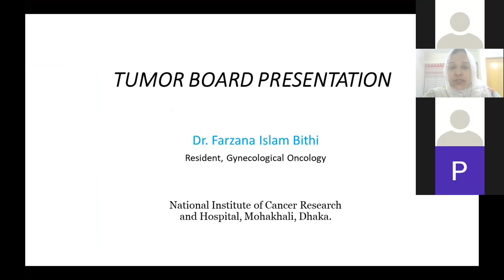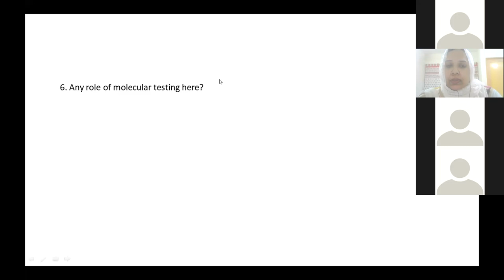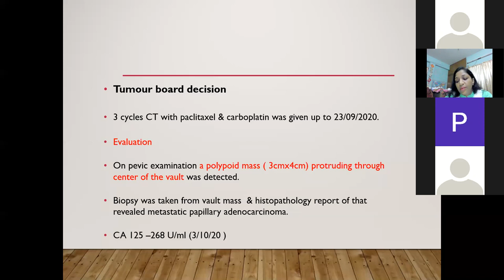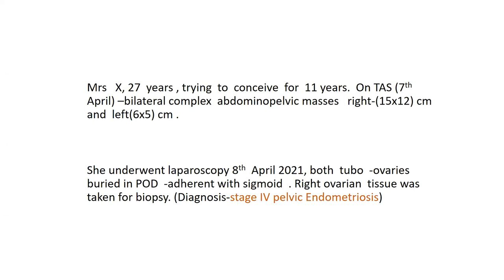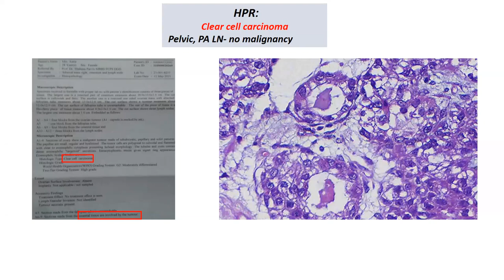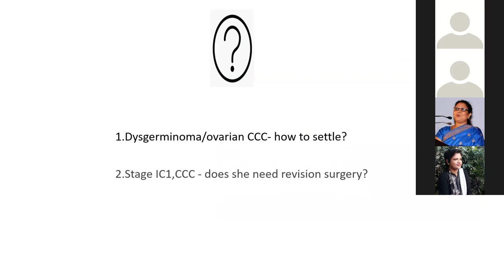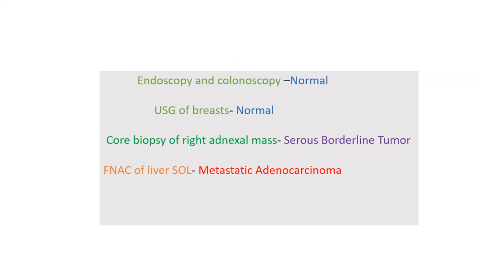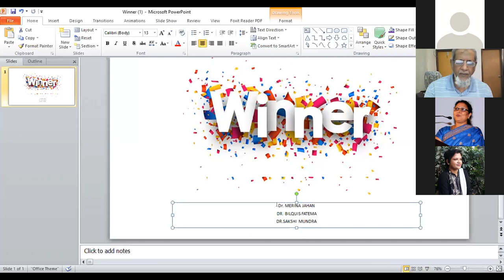Weekly virtual program of gynecological malignancies (18.05.2021)